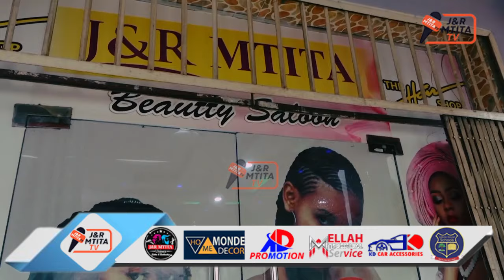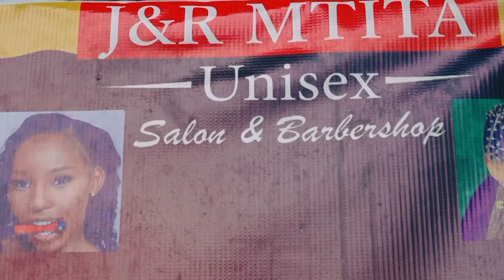ORUMA:UBAYA UBAYA TU!! AZAM WATUMA OFA MEZANI KWA YANGA KUMSAINI MZIZE/WATAKA MABADILISHANO NA DUBE